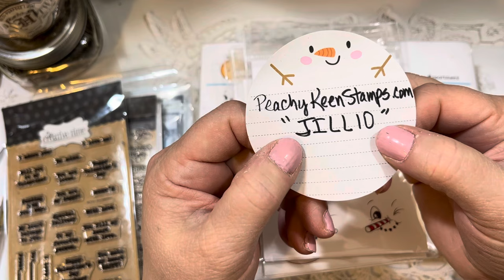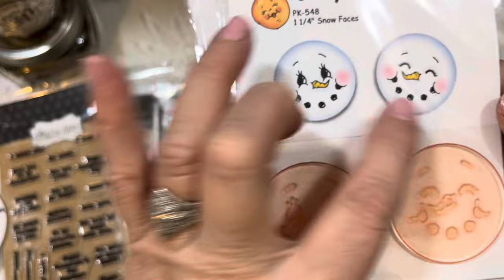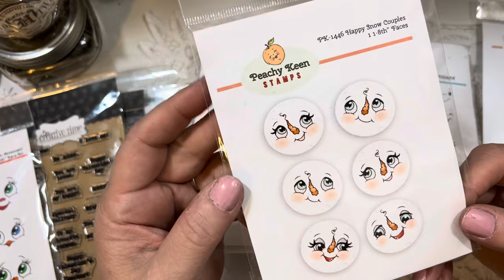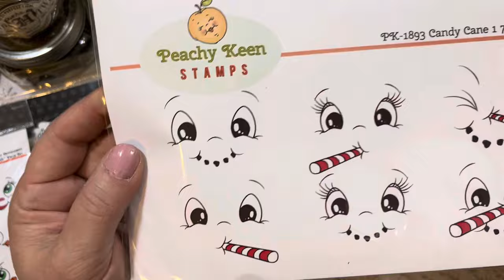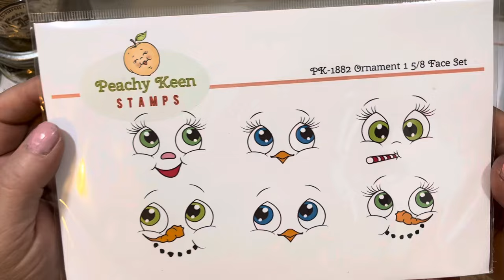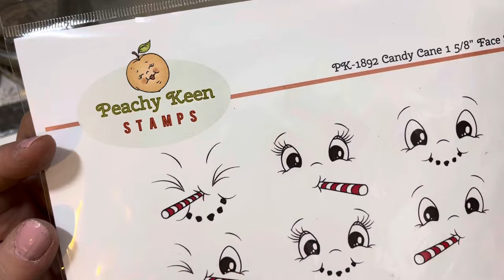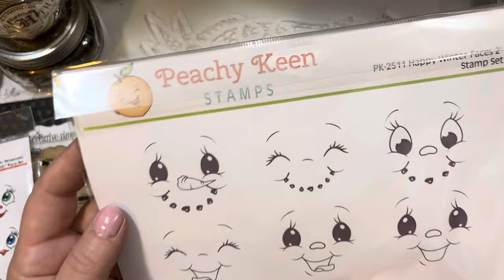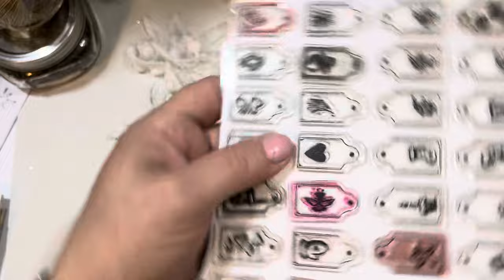Saturday Morning Makes Ep3-2024: Featuring Peachy Keen Stamps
Happy Saturday Morning Makes! satmornmakes and 2crafters1design

I am joining the wonderful hosts of 2crafters1design for a fun week of Peachy Keen Stamps inspiration

Kathy and Dave Jakopovich of Peachy Keen Stamps are sponsoring an AMAZING giveaway. Each of our 4 channels will have a $30.00 gift certificate winner! We are giving away a total of FOUR $30.00 gift certificates (USA only)

Here are the details to participate:

1. U.S. Resident
2. 18 Years or Older
3. Leave a comment on this video before 9 am EST on Feb. 2, 2024.
4. One winner will be selected from each channel.
5. Winner will be announced on Saturday February 3rd, 2024

Links to our 4 YouTube channels: Visit and follow instructions on all 4 channels to be entered to win.

@JillianNorwood (you are here now)

Thanks for joining me for this episode of Saturday Morning Makes! I hope if you are new to my channel you will join in this fun open-art collaboration by creating and sharing your heART with this wonderful community. Just upload a picture or video of your art and use hashtag satmornmakes or any of the other collaborative hashtags!

Jillian Norwood
Jillian Norwood Designs